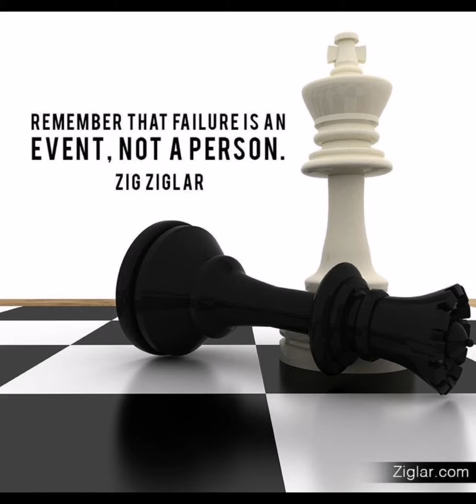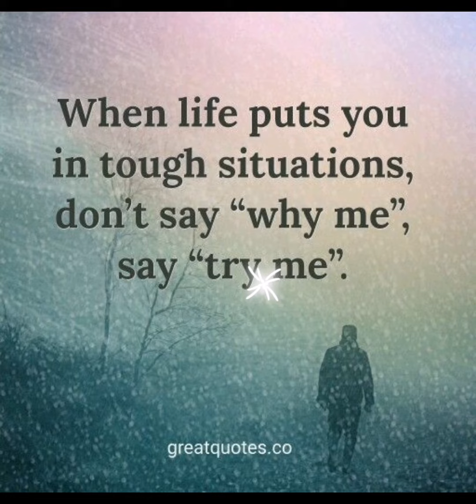Your story is someone's life guide